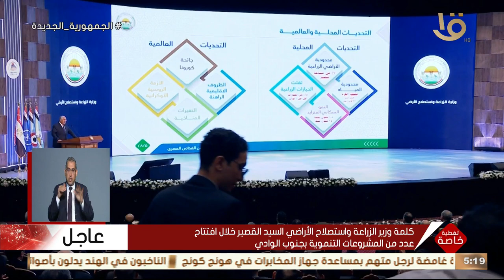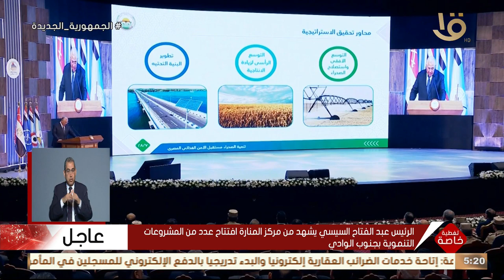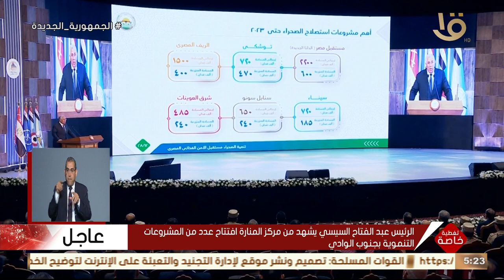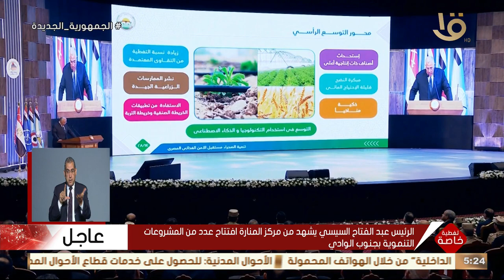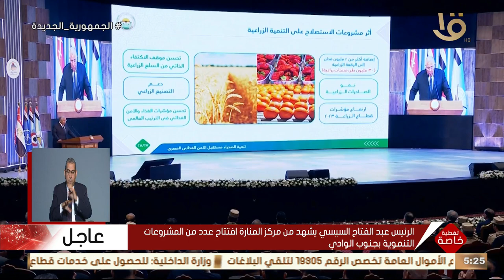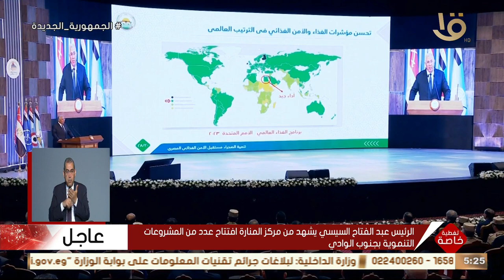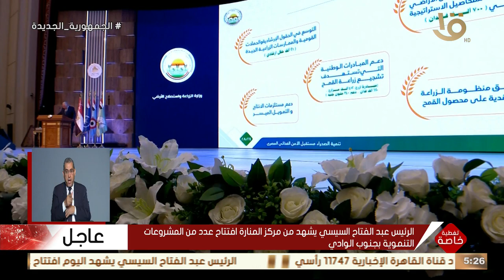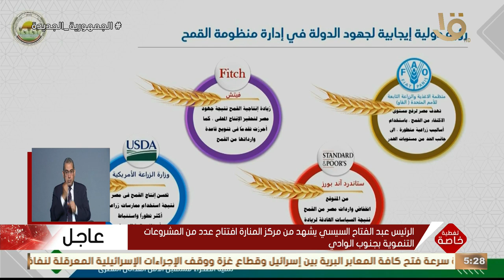كلمة وزير الزراعة واستصلاح الأراضي السيد القصير خلال افتتاح عدد من المشروعات التنموية بجنوب سيناء